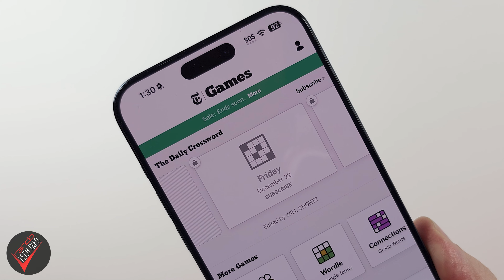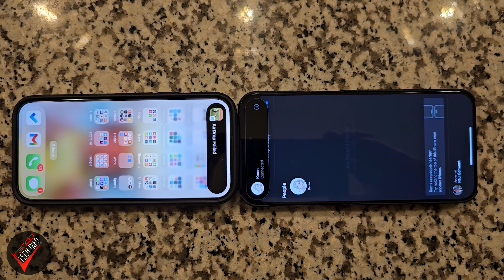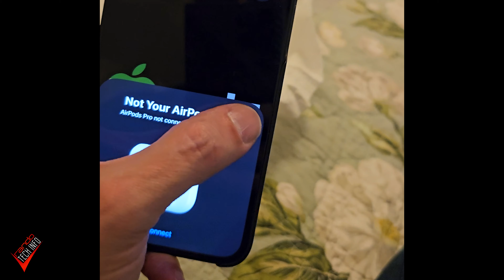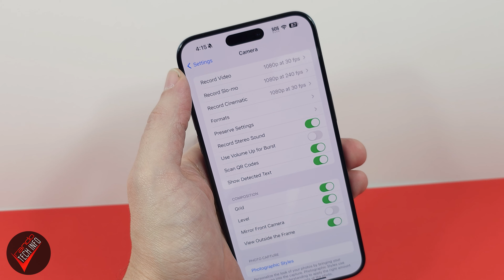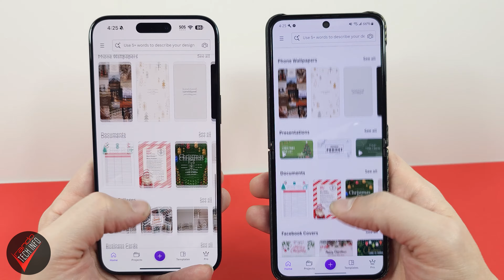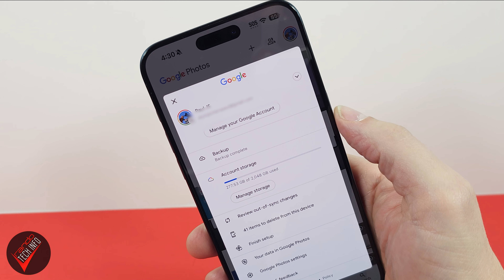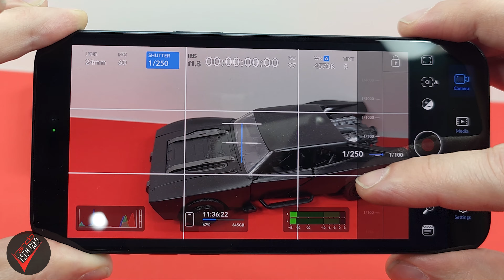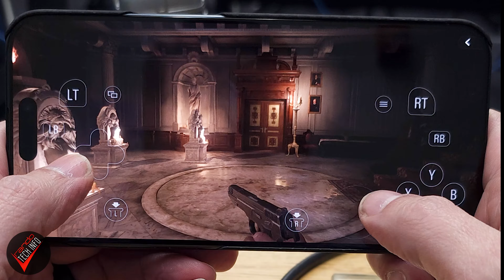My First iPhone Review Starring the iPhone 15 Pro Max | Are the Legends True?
I'm just a man, staning in front of a phone, asking if it's as good as (almost) everyone I know, says it is.

Is it truly the stuff of legends? Only one way to find out.

Video clips are from the following movies and TV series:
"The Office"
"Key and Peele"
"Friends"
"Only Murders in the Building"
"Clue the Movie"

Other footage appears courtesy of the following YouTube channels:
-Phone drop footage provided by "PhoneBuff"
-Underwater footage of iPhone provided by "HaerteTest"
-LG Android OS footage provided by "Notebookcheck Additional Content"

We never use dedicated cameras in the creation of our videos.
All origial content for this video was shot on the Samsung Galaxy S23 Ultra and the Apple iPhone 15 Pro Max.

0:00 Intro take 1
0:07 Intro take 2
0:17 Intro take 3-I don't get it
1:32 Friends don't let friends use air-quotes
2:02 Myth 1
4:46 Myth 2
5:56 Myth 3
8:01 Myth 4
9:50 Myth 5
11:53 Final score
12:01 Final thoughts
12:35 Making the switch?
13:17 Thanks for watching!